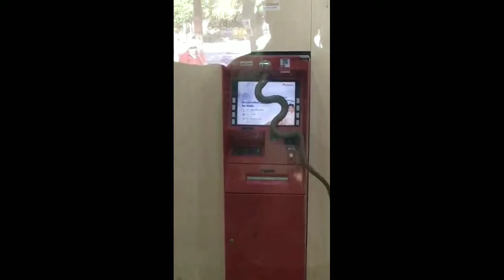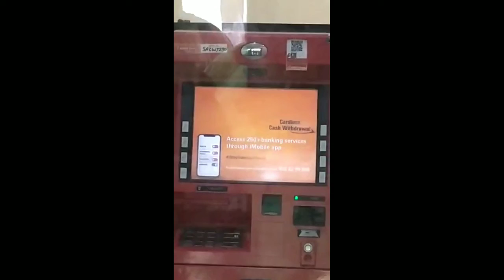క్యాష్ తీసుకోవడానికి ఎటిఎం కు వచ్చిన నాగరాజు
NagarajukingcobracametothebankATMtotakecash||mallelatelugutejam||kingcobra